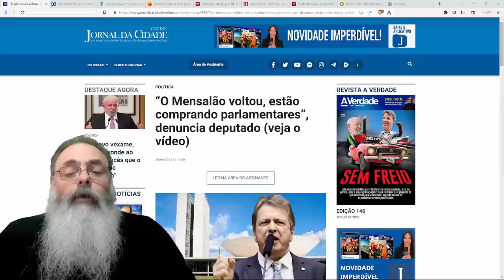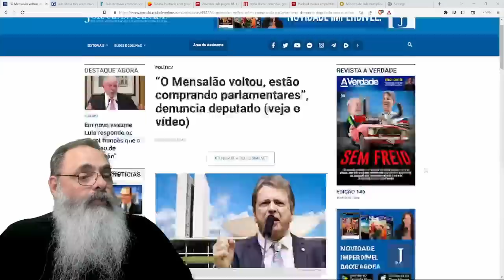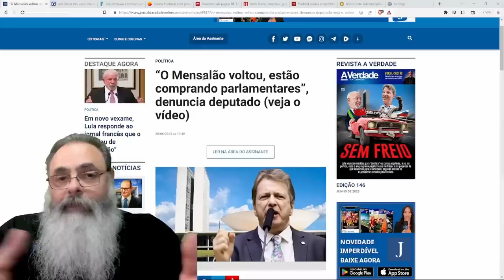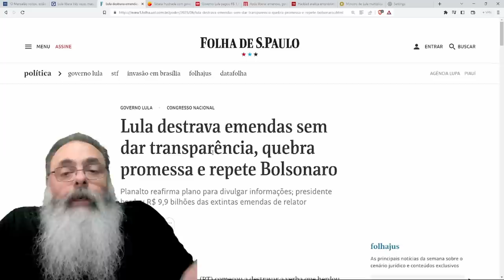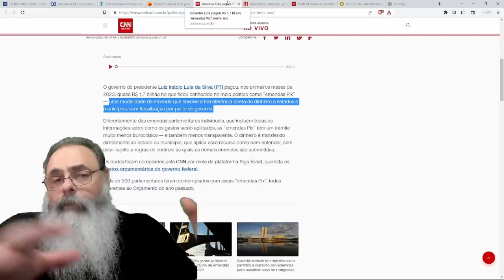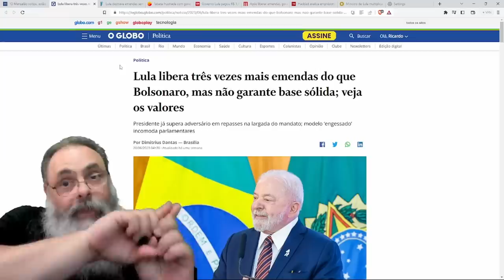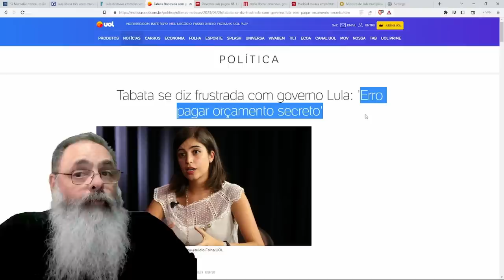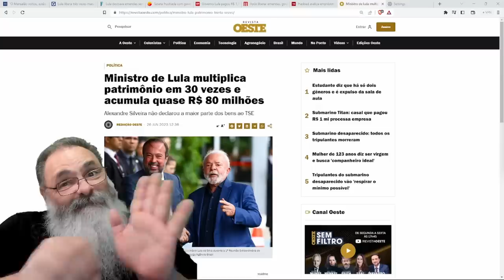LULA TROUXE o MENSALÃO de VOLTA, COMPRANDO DEPUTADOS a GRANEL, e NINGUÉM pode RECLAMAR de CORRUPÇÃO